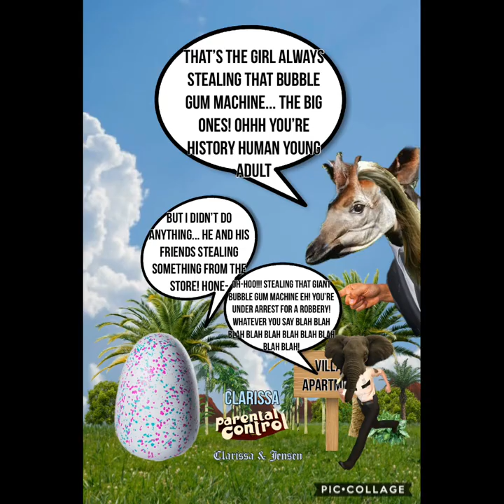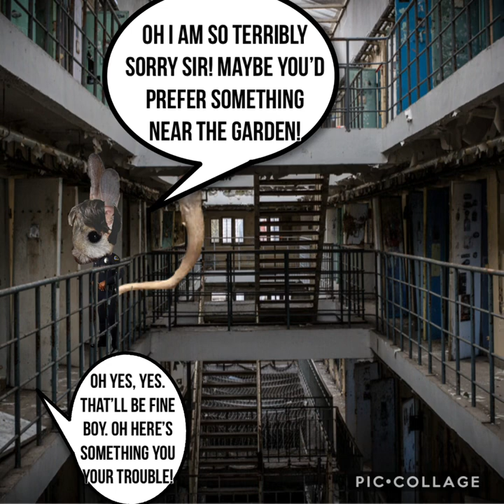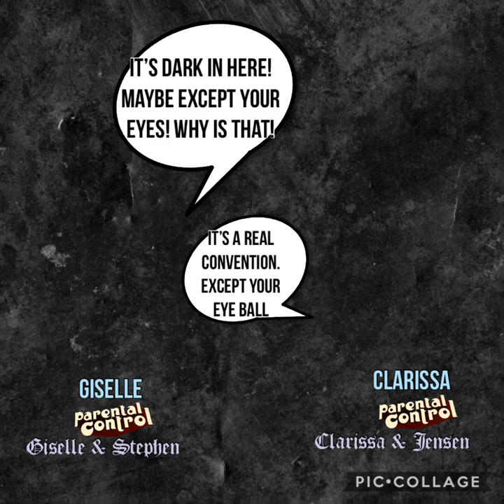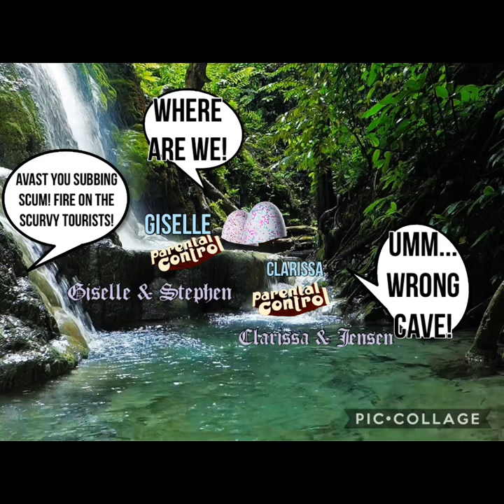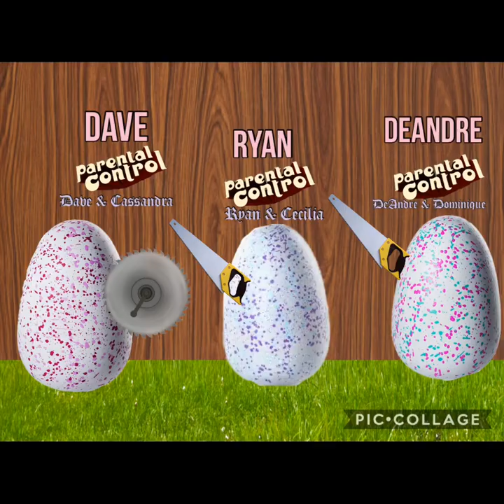Ilya Maksimov - Pills Of Happiness